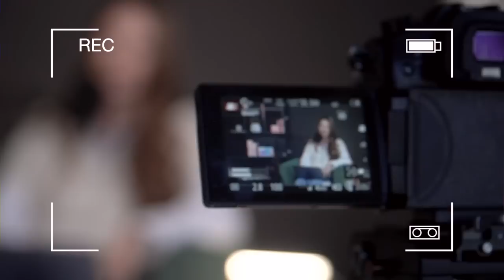kas ma ostsin endale võltsjälgijaid?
Season 5 baby!!! Oleme omadega JUUBELIHOOAEGA jõudnud, mille avapaugu puhul räägin teile, mida kõike on sel hooajal põnevat oodata ning kust tulid minu kontole peaaegu kolmekordselt arv followere :o Instagrami ja sotsiaalmeedia teemadel jätkates, jagan teiega oma viimase aja moraalset dilemmat, milleks on Instagrami loosid ja olukorrad, kus võitjaks osutub mõni minu sõber või lausa pereliige. Sellel puhul helistame ka Sidnile, kes oma kogemust seoses sõpradele loosiauhindade välja loosimises jagab. Teemade ringist ei puudu ka Tiktok ja minu sealsed lemmikud trendid ning minu skandaalne selle aasta suvi ;)

Timestamps:
00:00 intro, uue hooaja sissejuhatus
05:12 fake followerid Instagramis
09:38 maria tähelepanekud seoses IG ja fake followeridega
16:09 Instagrami (rigged?) loosimängud
19:56 Sidni arvamus instalooside võitjatest ja aususest
25:28 Soome peaministri skandaal ja Tiktoki trendid
27:51 Maria lemmikud Tiktoki “mindsetid”
34:26 Patreoni teadaanne ja outro

- Maria